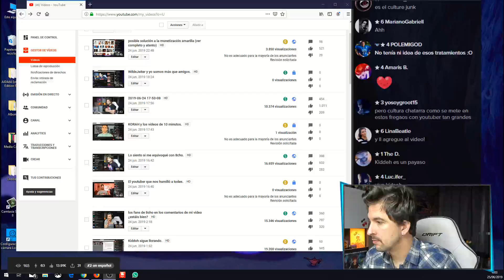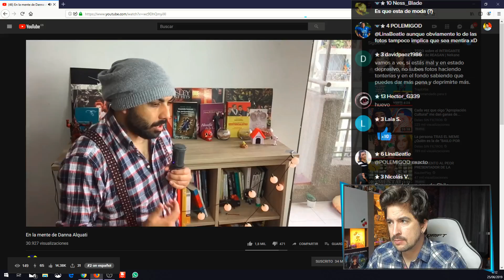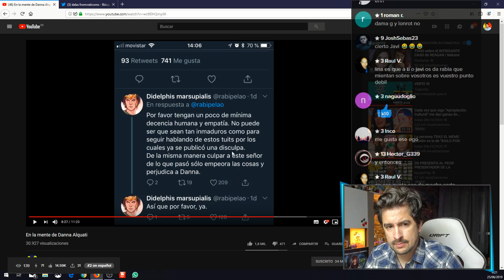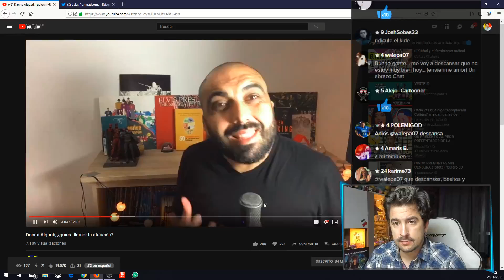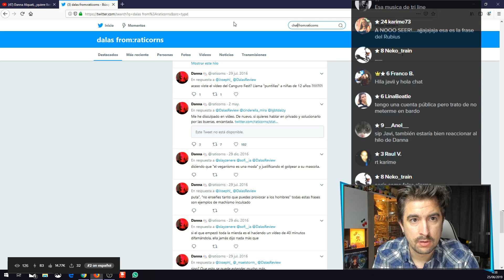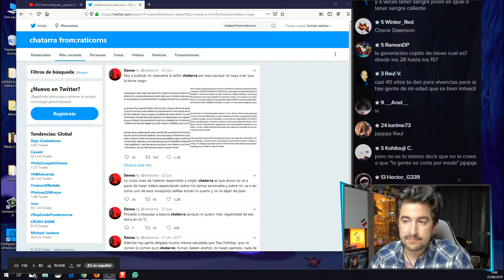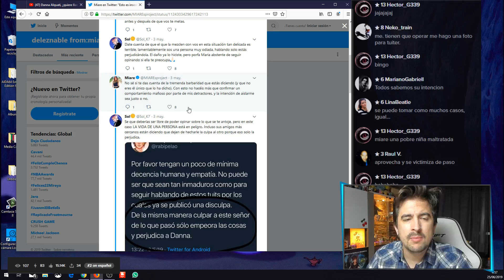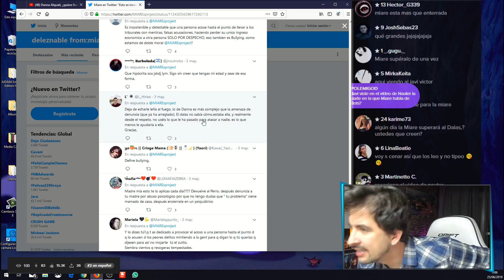Danna Alquati se enfada con Cultura Chatarra.